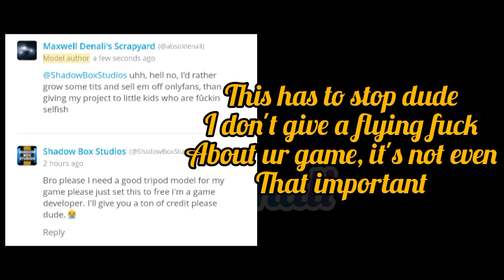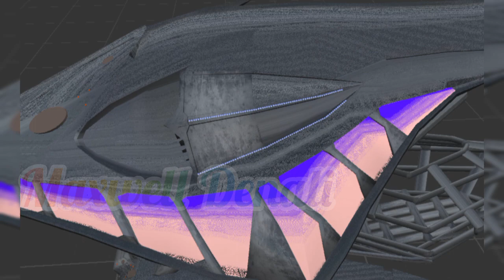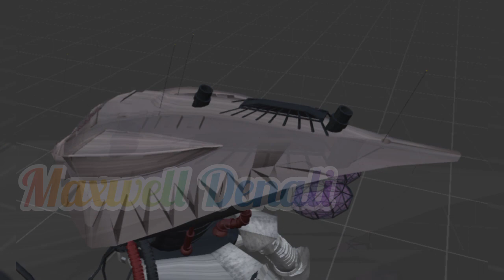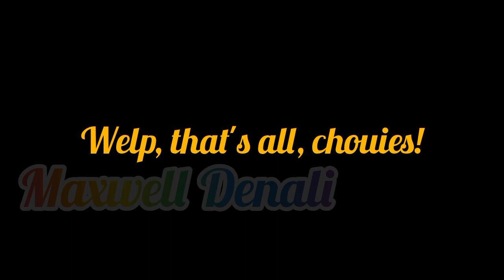War Of The Worlds (Max Hates Life) - More Casual Progress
seriously, stop asking bro, I do NOT care